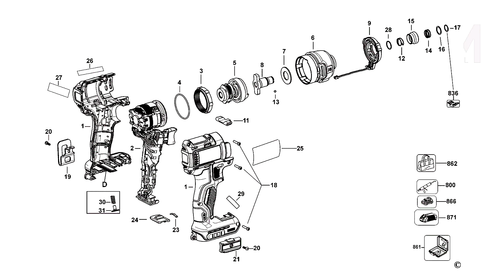[아이엠툴][ENG SUB] DCF887 직구 제품을 국내용으로 바꿨습니다. (feat. 디월트 앤빌 교체) How to change a Dewalt DCF887 anvil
안녕하세요. 아이엠툴 입니다.

Hello. I'm Ryan Song.

If you are foreigner, plz select English subscription.

If you wanna see part diagram,  plz click the link under the below.

Thank U.

DCF887 해외 직구 제품, 국내에서 사용하려면 엔빌을 바꿔야 하는 사실을 아십니까?

오늘은 제가 MZ 엔빌을 NZ 엔빌로 교체하는 영상을 보여드리겠습니다.

제가 1분 29초 쯤에 887P2 도면도를 보여드렸습니다.

제대로 보고 싶으신 분들은

여기서 프린트하시면 됩니다.

감사합니다.